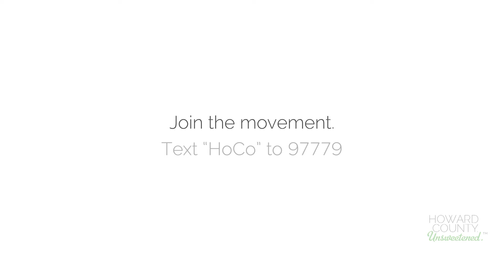Rev. Robert Turner tells kids how to enjoy life and make healthy choices... Real People